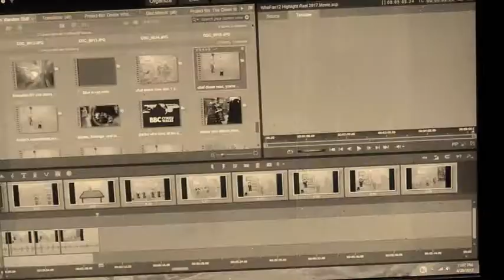WhoFan12 - Highlight Reel - 2017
Some of Whofan12's greatest animation!